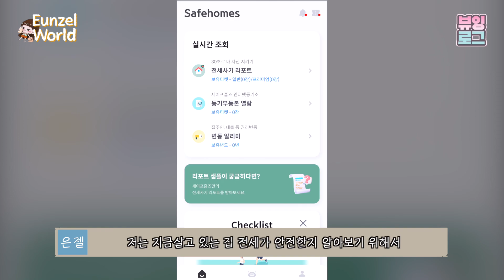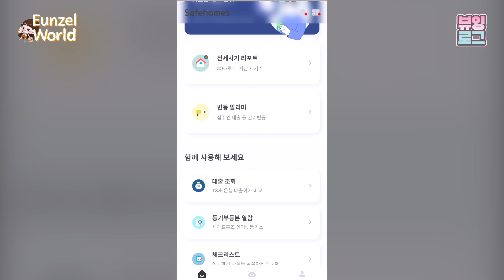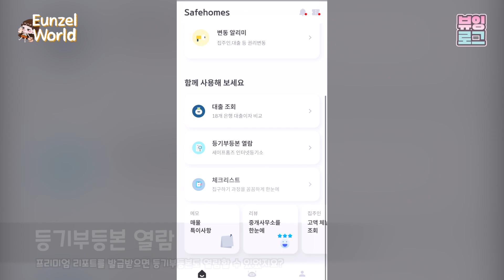전세사기 예방을 도와주는 어플이 있다고?! 전세집 알아보는 사람이라면 강추 전세사기 어플 세이프홈즈! 5월 한달간 무료리포트 이벤트!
전세사기 어플 세이프홈즈, 깡통전세 어플 세이프홈즈, 등기부등본 보는 법 세이프홈즈, 전세계약 체크리스트 세이프홈즈, 전세보증보험 세이프홈즈

[세이프홈즈] 전세사기 예방 앱
전세사기를 미리 예측하고 예방하는 방법을 알려주는 권리분석 플랫폼
전세사기 예방 어플!

상상력 쑤욱, 놀면서 배우는 창의력 동화 [신비한 502 잡화점]

콘텐츠 제작 by 스튜디오 은젤